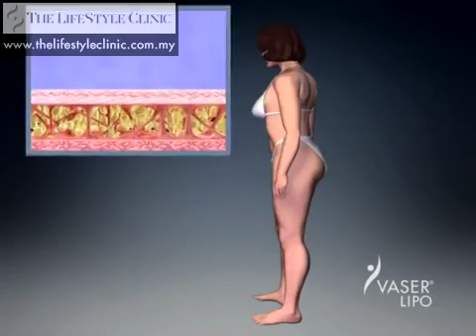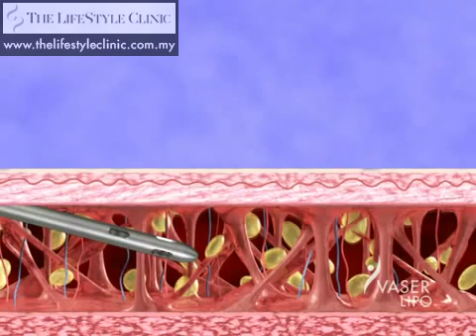VASER Lipo - Patient Education